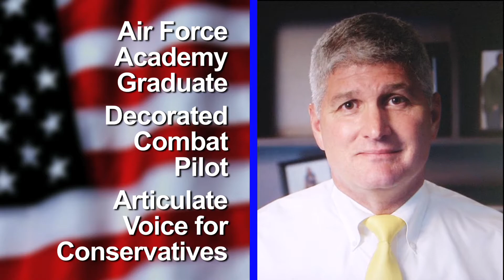Courageous Conservatives PAC: "Rated F"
The Washington Post endorsed Barbara Comstock after Comstock announced she wasn’t voting for Donald Trump.  Then Comstock sold out conservatives with her votes on ObamaCare and Planned Parenthood.  Comstock’s rated an F by Conservative Review, F by Heritage Action, F by The Club for Growth, F by Freedomworks, and Comstock even got an F from the American Conservative Union.  It’s time for a real Republican who supports our president.  Shak Hill.  Shak Hill for Congress.  In Congress, Shak Hill will stand with President Trump and unlike Comstock, Shak Hill will support the Trump agenda.  Shak Hill is an Air Force Academy graduate, decorated combat pilot and an articulate voice for conservatives.  Want to beat the Democrats in November?  Then don’t run a typical wishy-washy politician like Barbara Comstock.  Shak Hill.  Shak Hill for Congress.